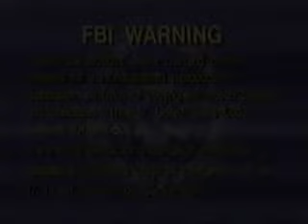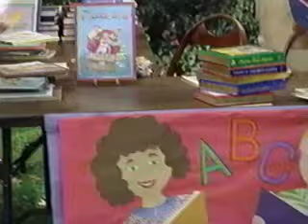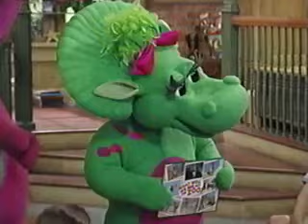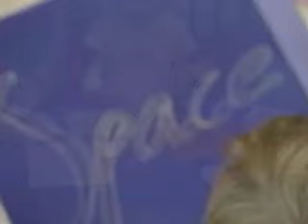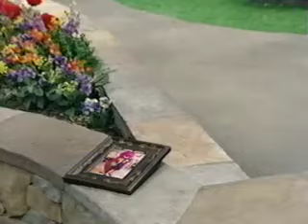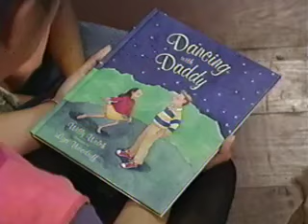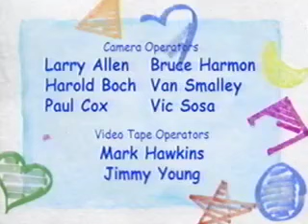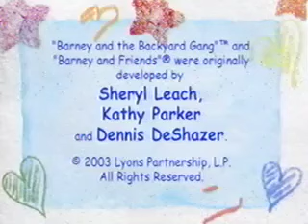Barney - Read With Me, Dance With Me (2003 Vhs Rip)